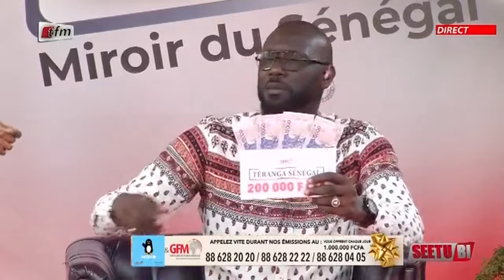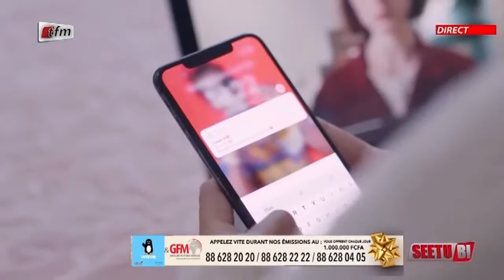Seetu Bi du 22 Février 2021 présenté par X side X & Merry Bèye